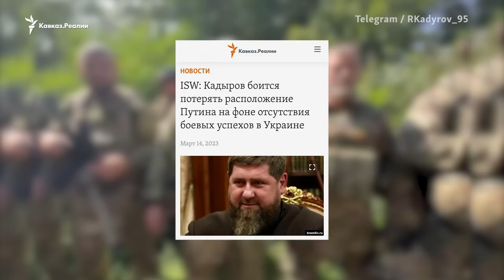Кадыровцы атаковали в Украине куст, дом и перекресток | РАЗБОР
Глава Чечни Рамзан Кадыров опубликовал видео диверсионной вылазки на границе с Украиной. Судя по кадрам, бойцы атаковали куст, дом и перекресток. Редакция Кавказ.Реалии выяснила, где именно нанесли удары кадыровцы, которые ранее получили прозвище "тикток-войска" из-за постановочных видео с войны.